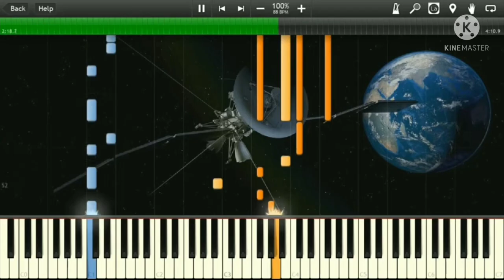One direction of the message and YouTube ( KineMaster Version)